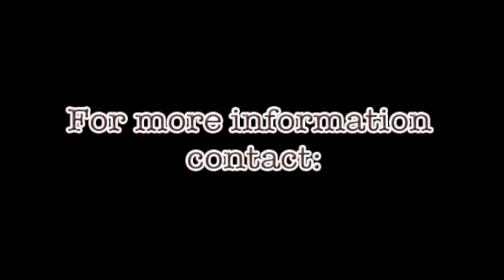Fresno State Bullies LiL Demon of I-20 Bullies